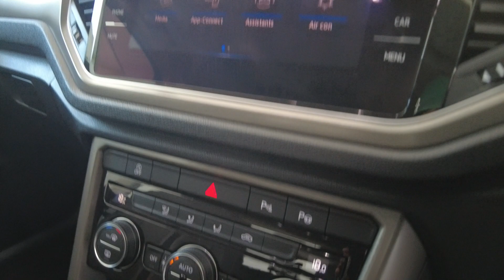2020 VOLKSWAGEN T-ROC Myaree, Fremantle, Booragoon, Spearwood, Cockburn, WA 11010942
5za1 Ravenna Blue M & Black (m New 2020 VOLKSWAGEN T-ROC  available in Myaree, Western Australia at Melville VW. Servicing the Fremantle, Booragoon, Spearwood, Cockburn, WA area.

Melville VW
168 Leach Hwy